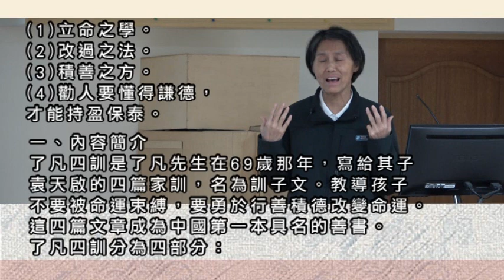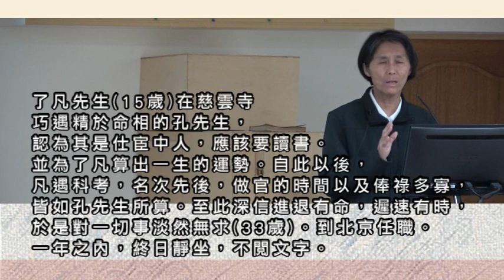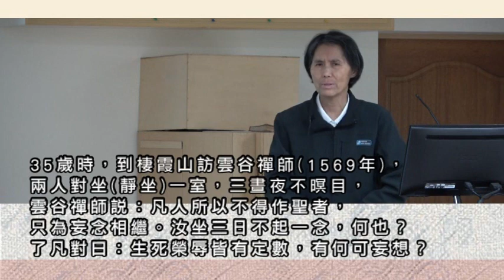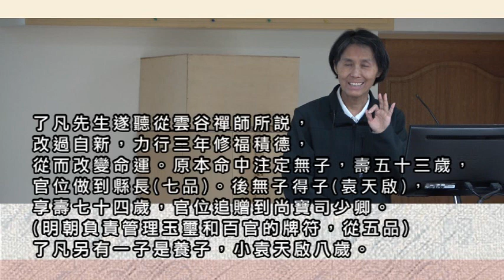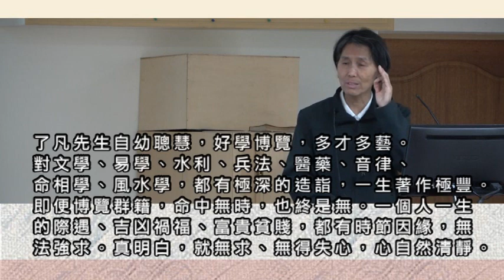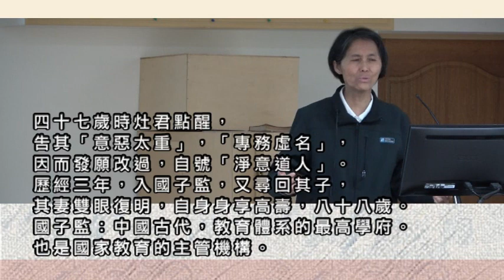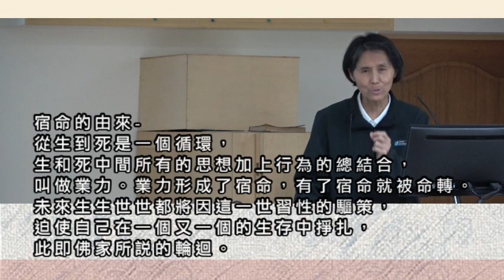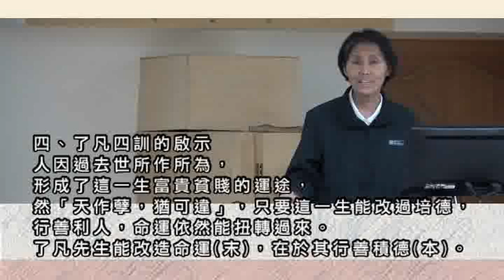01戴德佛堂《了凡四訓》109/12/20